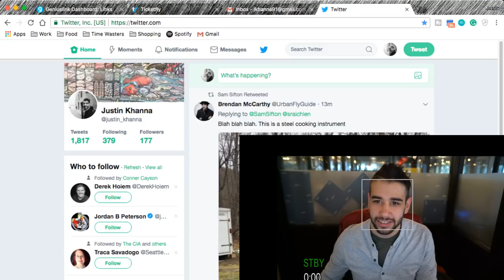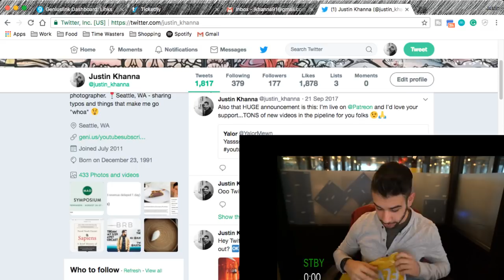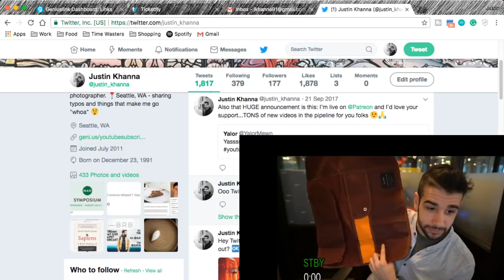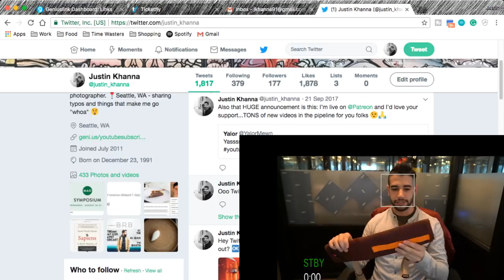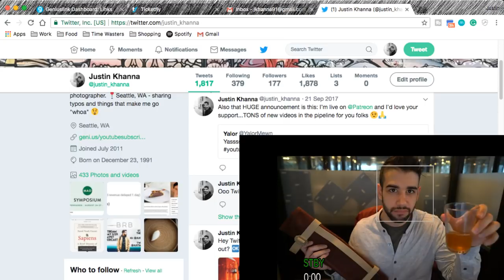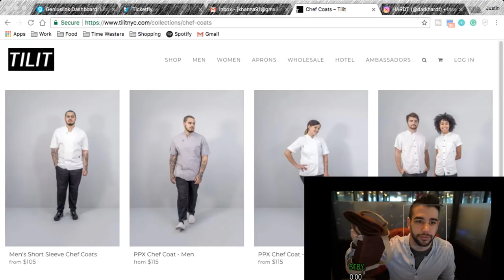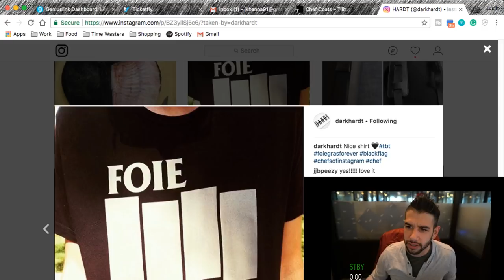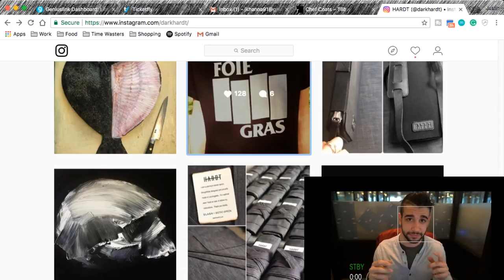Unboxing the Trakke Drumroll LIVE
Come hang out and watch me open new gear!

My favorite kitchen gear

Don't miss a thing:
→Twitter (talk to me)
→Kit (all the gear I use)